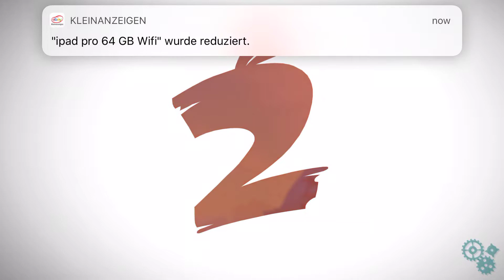Angry Birds 2 | Stuggle in Bootcamp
Join the Clan  in Angry Birds 2 : Kemalios Clan #10705

Follow for more epic gameplay